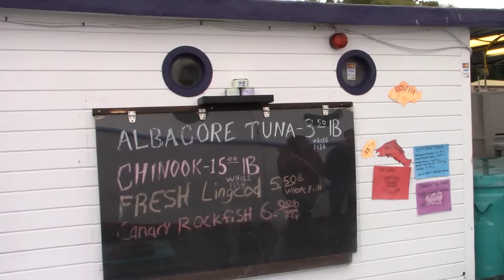Newport OR Oct 7 2018